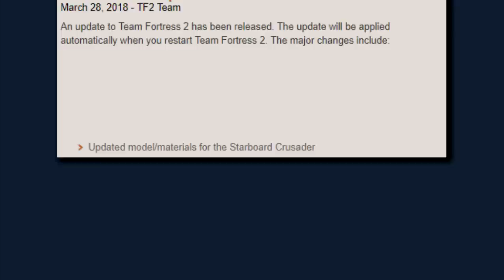Heavy's Bizarre Adventure: Starboard Crusaders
In which Heavytaro and Heavysuke fight other stand users, including an impostor Heavytaro.

Hey, look! I have a steam group!